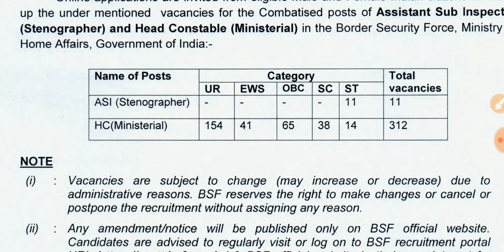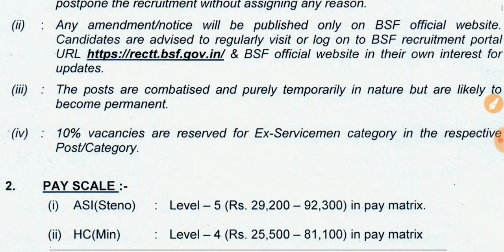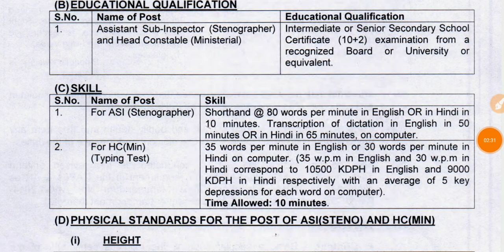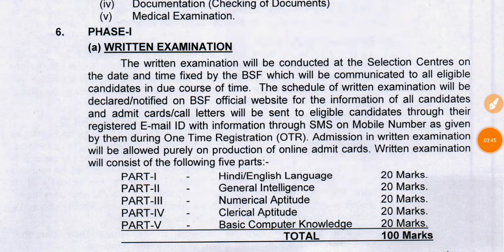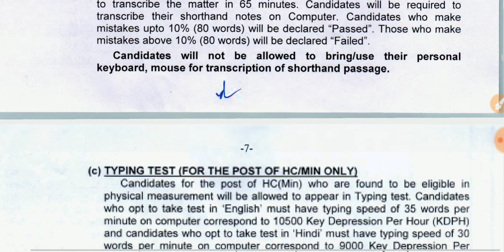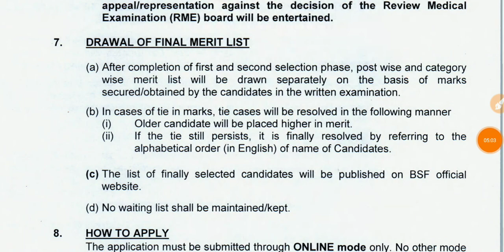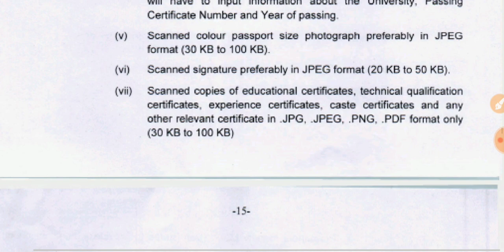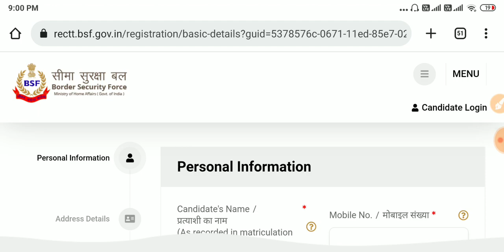గ్రూప్ c నోటిఫికేషన్ విడుదల భారీగా ఉద్యోగాలు | Latest Jobs telugu | Job updates telugu | Tech Guruvu